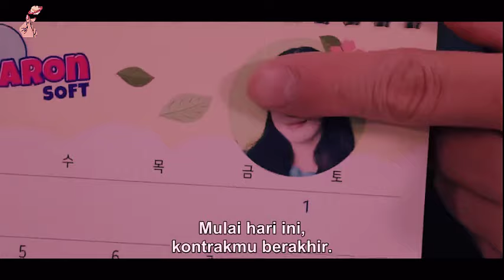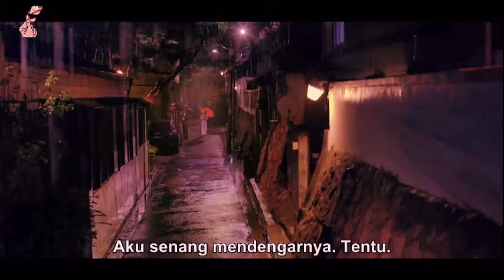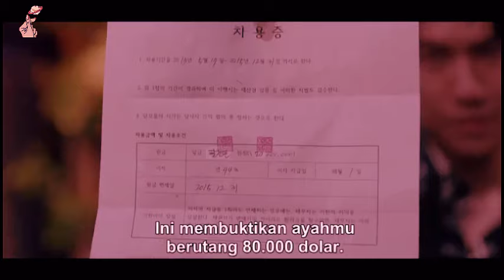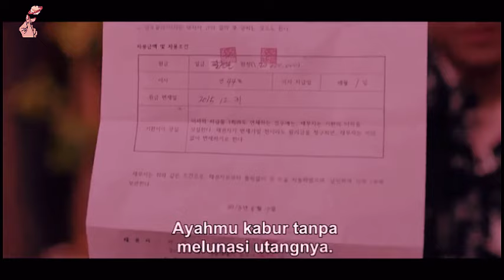Teka Teki Pria di Masa Lalu Eunha || My Sweet Mobster Eps. 4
Alur Cerita My Sweet Mobster Episode 4